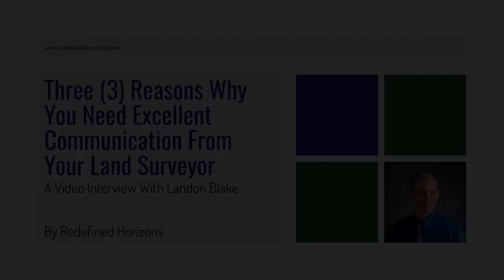The Reasons You Need Excellent Communication From Your Land Surveyor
In this video, Landon Blake (the founder of Redefined Horizons) tells you why you need excellent communication from your land surveyor.